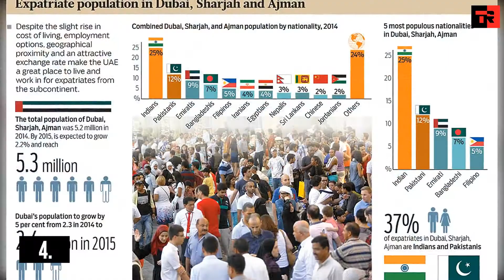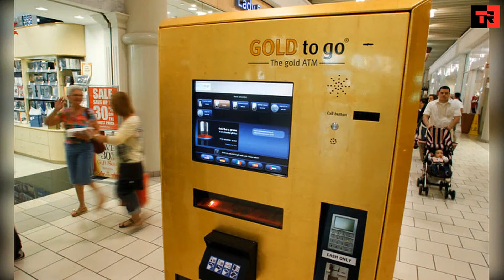10 Things you didn't know about dubai in hindi | 10 चीजें जो आप दुबई के बारे में नहीं जानते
10 Things you didn't know about dubai in hindi | 10 चीजें जो आप दुबई के बारे में नहीं जानते

10 Things you didn't know about dubai
10 Things you didn't know about dubai in hindi
10 Things you didn't know about dubai in hindi | 10 चीजें जिन्हें आप दुबई के बारे में नहीं जानते थे
About Dubai

Amazing Facts of Dubai in Hindi : दुनिया में कई ऐसे देश हैं, जहां पर अजीबोगरीब कानून बनाए गए हैं। लोगों को उनका पालन करना पड़ता है, वरना वे सजा के भागीदार हैं। ऐसा ही एक देश संयुक्त अरब अमीरात (UAE) है। यूएई सात अमीरातों से मिलकर बना है और इन सबके कानून अलग-अलग हैं। इसका एक प्रमुख अमीरात दुबई है। दुबई अपने आलीशान इमारतों, नाटइलाइफ के कारण लोगों को खूब आकर्षित करता है। आज इस लेख में हम आपको दुबई के 7 अजीबो-गरीब फैक्ट्स बता रहे है।